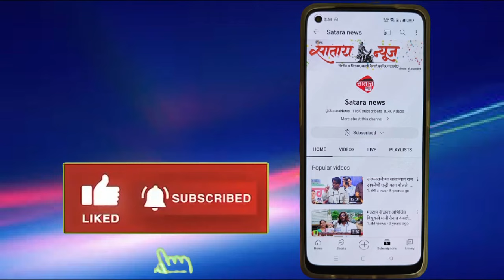आ.सचिन पाटील यांना निवडून दिल्याबद्दल भाजपा जिल्हा सर चिटणीस श्री. जयकुमार शिंदे यांनी मानले आभार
sataranews